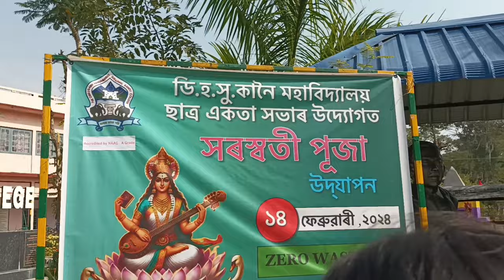Saraswati Puja Vlog:2024 || Kanoi College🎓@DHSKCollege